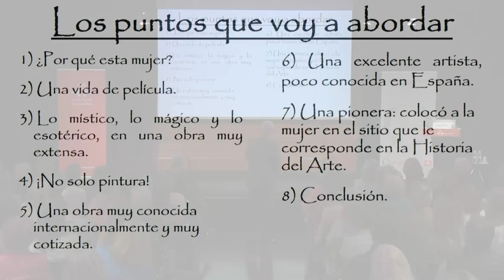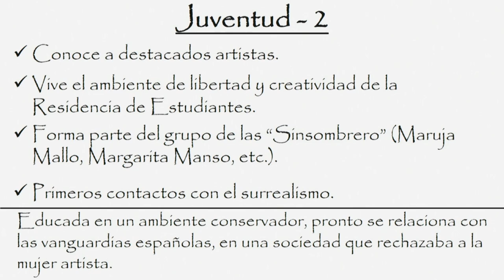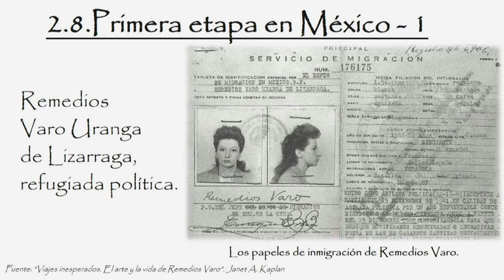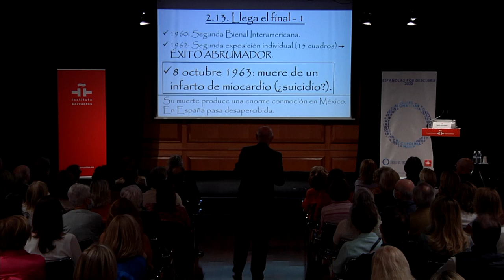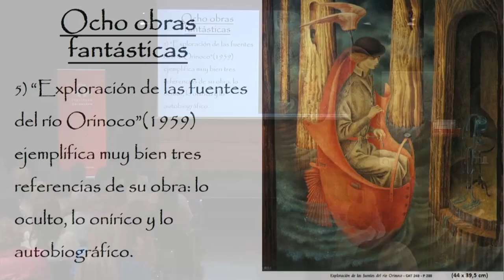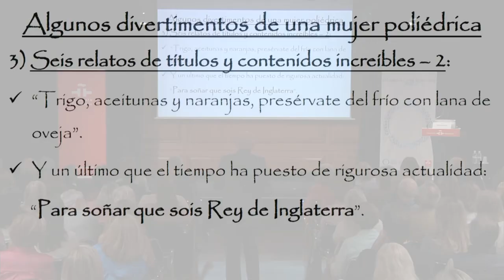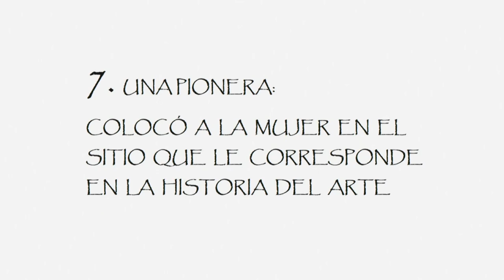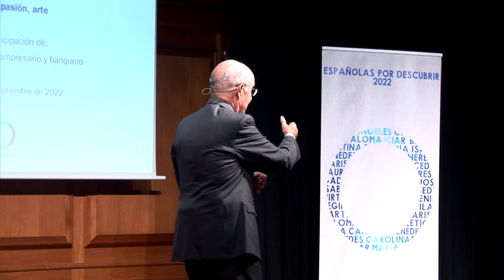Españolas por descubrir Remedios Varo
REMEDIOS VARO POR PEDRO LUIS URIARTE
Remedios Varo (1908 – 1963) fue una destacada pintora surrealista, escritora y artista gráfica española, hoy muy cotizada internacionalmente.

Fue una de las primeras mujeres que estudiaron en la Real Academia de Bellas Artes de San Fernando, de Madrid. En 1932 se estableció en Barcelona, donde trabajó como diseñadora publicitaria, sumándose al grupo surrealista catalán Logicofobista. En 1937, en plena Guerra Civil española, se trasladó a vivir a París y en 1941, con la llegada de los nazis a la capital francesa, se exilió primero a Venezuela y más tarde a México. Nunca regresó a España.

La obra de Remedios Varo evoca un mundo surgido de su imaginación donde se mezcla lo científico, lo místico, lo esotérico y lo mágico. Ha dejado un legado que ha tenido un gran impacto en el mundo del arte, especialmente en México, donde se encuentra gran parte de la misma. En España es una pintora muy poco conocida, a pesar de la gran relevancia que tiene.

CICLO ESPAÑOLAS POR DESCUBRIR Ciclo de encuentros mensuales iniciado en 2016/2017 en recuerdo y homenaje a mujeres pioneras de nuestra historia. Mujeres que nos precedieron y que, pese a sus logros, hoy están un tanto silenciadas. Gracias a grandes expertos, tenemos la oportunidad de conocer la vida y la obra de mujeres avanzadas, comprometidas y luchadoras, ejemplo y referencia para las nuevas generaciones.

 EL CÍRCULO DE ORELLANA: El Círculo de Orellana es una asociación sin ánimo de lucro declarada en febrero 2020 de interés público, formada por mujeres de ámbitos profesionales muy diversos. Nace con la vocación de compartir experiencias profesionales y de vida entre sus socias fundadoras y con la misión de detectar y divulgar el talento femenino con el fin de generar referencias y de facilitar que otras mujeres avancen profesionalmente.

Podéis conocer más sobre nosotras y nuestra labor en nuestra página web
MOSTRAR MENOS